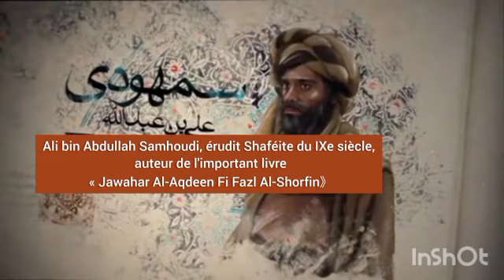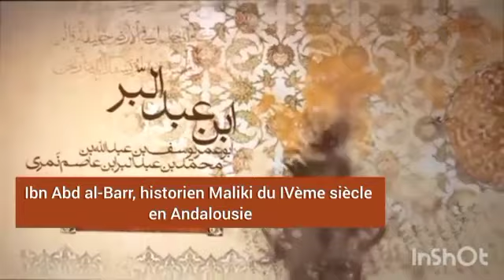Al Ghadir : Le Prophète (pslf) annonce son successeur Ali (as)